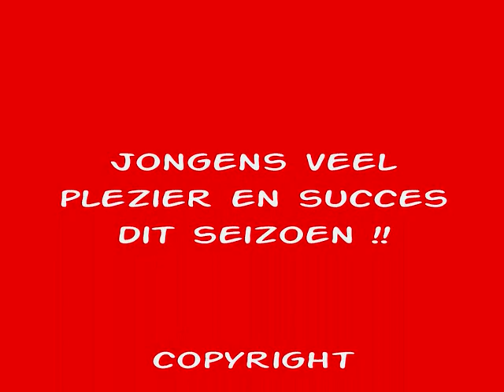Olympia E1 2008-2009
Even voorstellen